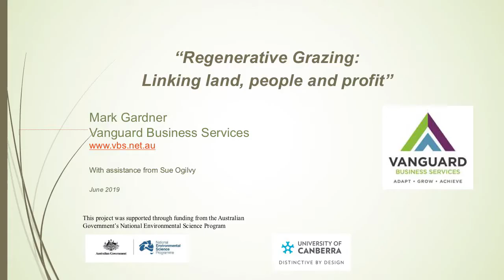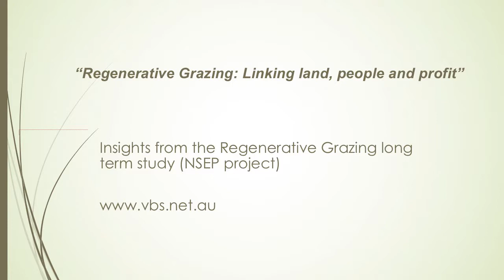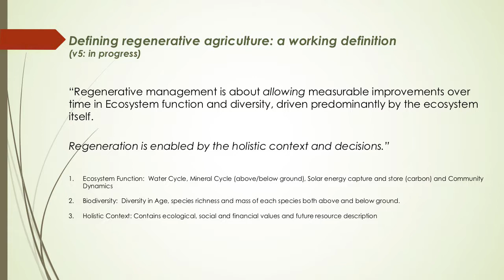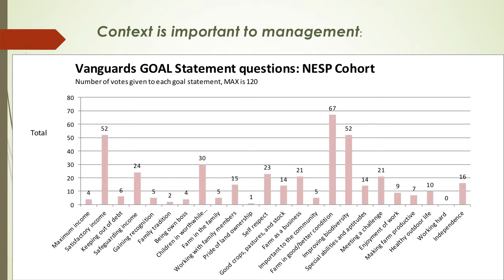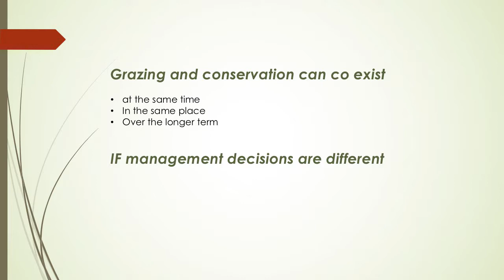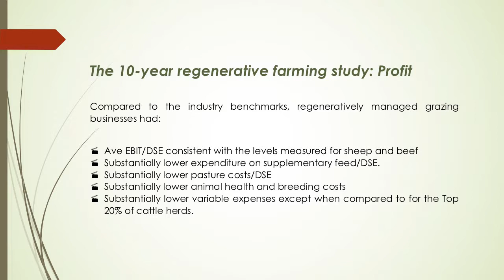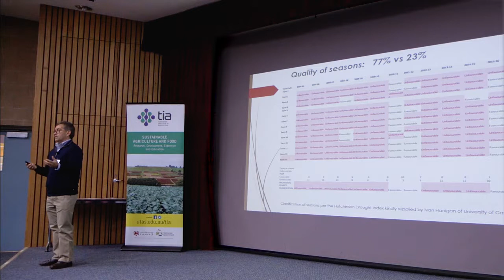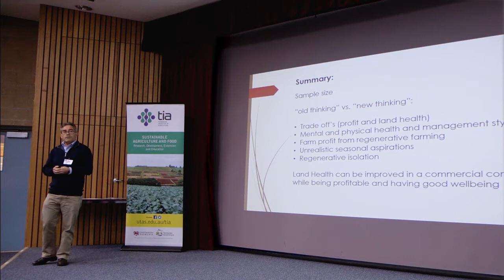Mark Gardner, Vanguard Services at Regenerative Agriculture Conference 2019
Mark Gardner, Holistic Management educator, coach and trainer at Vanguard Service.  "Does Regenerative Agriculture Work for the Land and the People?" at the Regenerative Agriculture Conference 2019 in Launceston Tasmania in June 2019